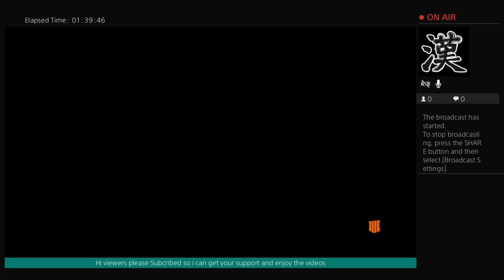Cod blackout episode 80 waller out gamer part 1